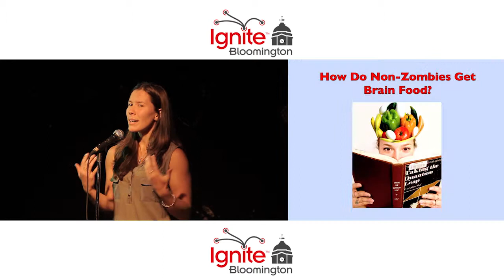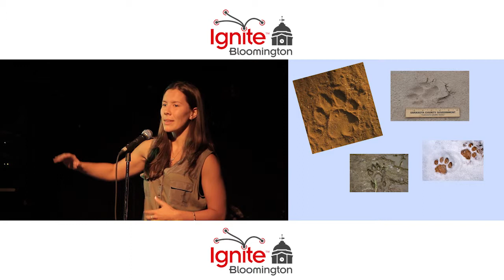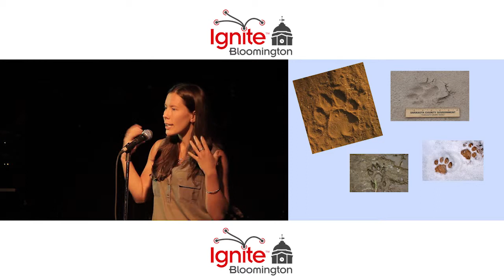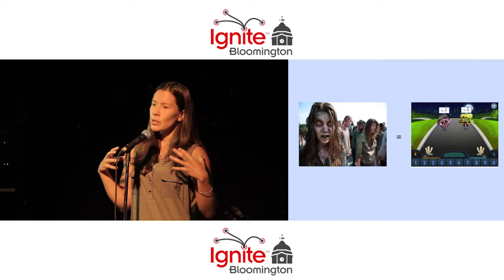Alexandra Anderson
Brain Food: Zombies Got it Right.